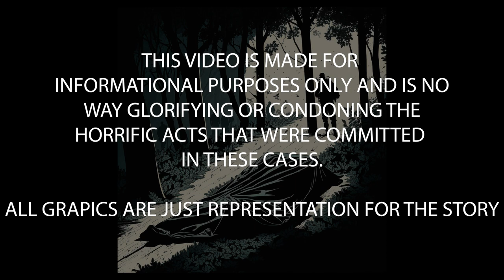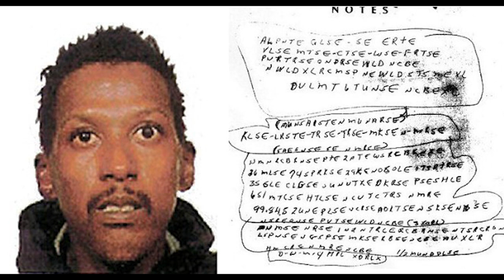The Last Days of Ricky McCormick: A Chilling Tale of Mystery, Murder & Code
In this video, we're exploring the unsolved mystery of Ricky McCormick, who was killed in 1999.

The unsolved mystery murder of Ricky McCormick. Where undecipherable notes has stumped the FBI and criminal analyst around the country for the past 23 years! To date, no ones what happened to him and what his notes mean. Could they mean who killed him? Or what lead to his death? Is it clues from the killer? Let's look into Ricky McCormick's story and the mystery of his notes.

All graphics in video are fictional representations.

Copyright Graphics: Mystery_sauce